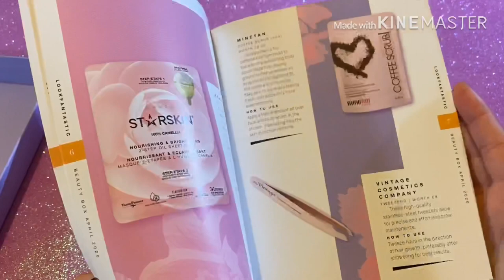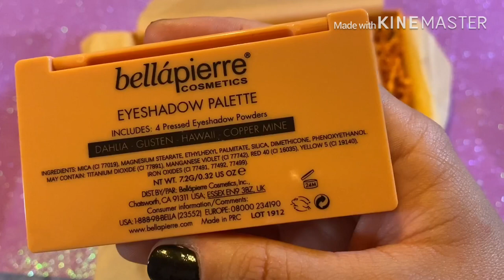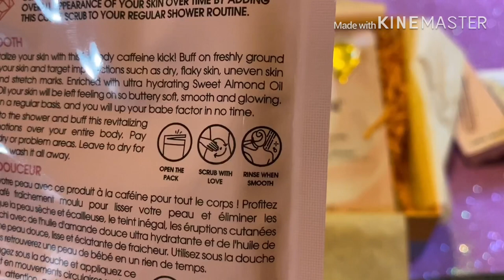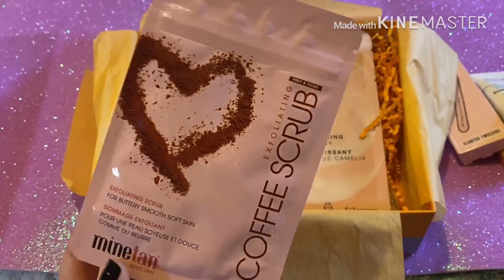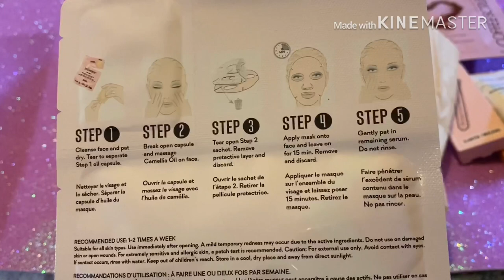Beauty Box di Aprile | Lookfantastic 💝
Ciao a tutti bellezzi e bellezze!

Come state? Spero che questa quarantena stia trascorrendo serena e tranquilla 😬☺️

Oggi vi mostro la Beautybox di aprile di Lookfantastic con tante cosine carine carine 💝💕🌸

Vi lascio di seguito il link al sito se voleste dare un’occhiata e magari iscrivervi alla box:

Beasos and Enjoy 😉❤️😘